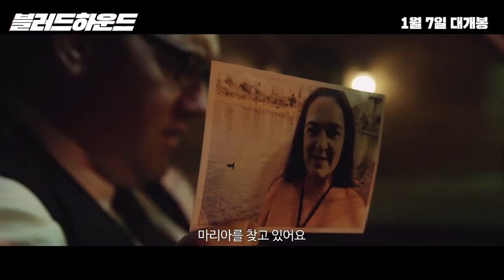블러드하운드 예고편